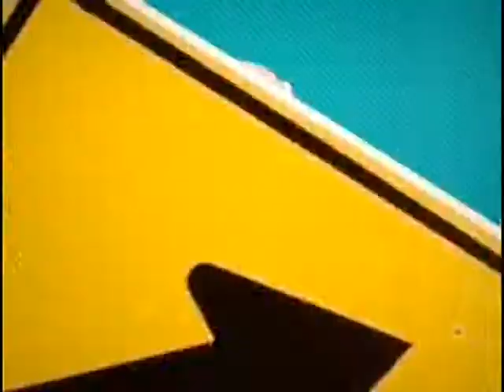GoGoGuide มายากล 2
สถาบันการสอนมายากลนานาชาติ